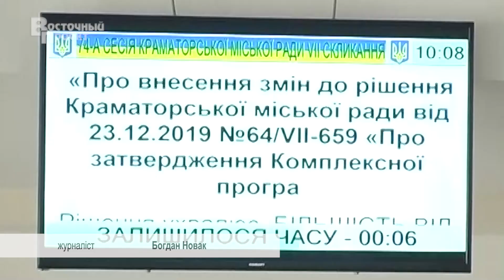Депутати Краматорська схвалили комплекс заходів щодо боротьби з коронавірусною інфекцією в місті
У зв'язку з пандемією, головне завдання міської влади - захистити життя людей. Медицині у Краматорську давно потрібна належна увага. А не ситуаційна.